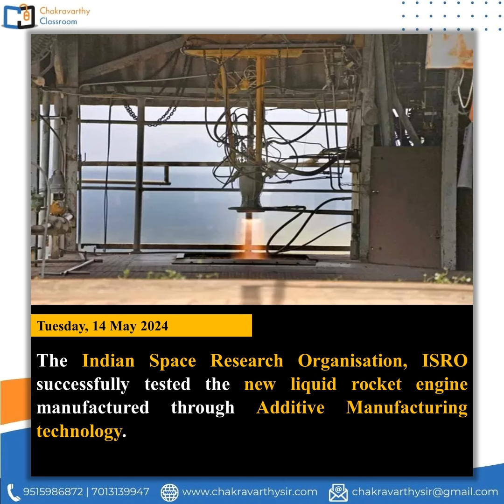Daily News Bulletin-14th May 2024 for sbi po, clerk, Ibps, rrb, ssc cgl, chsl, upsc, appsc, tspsc